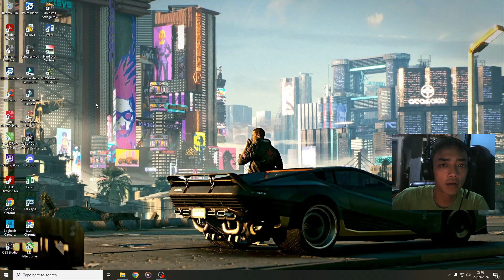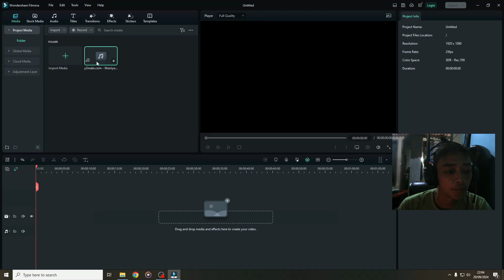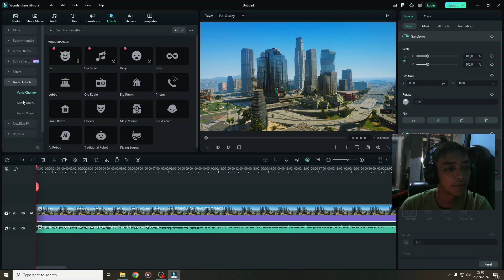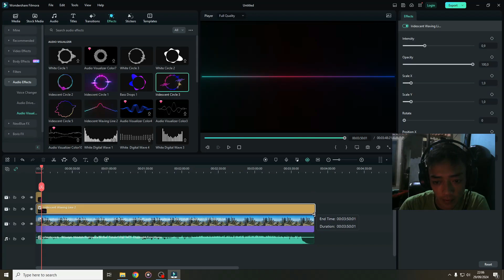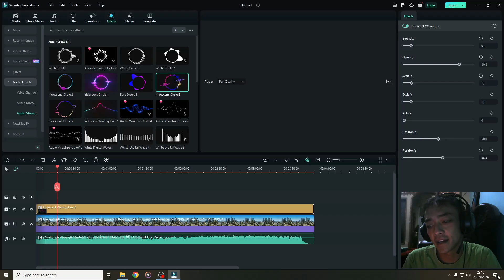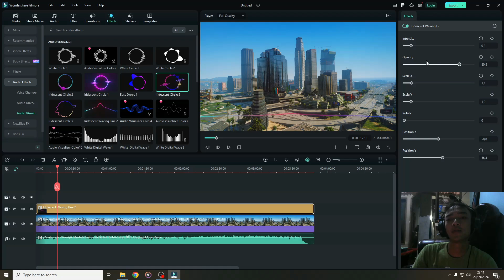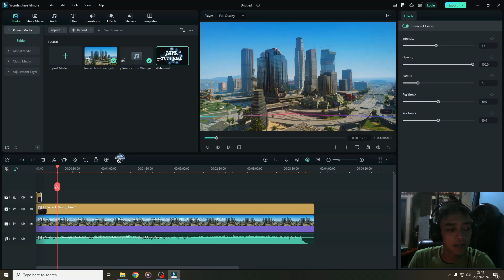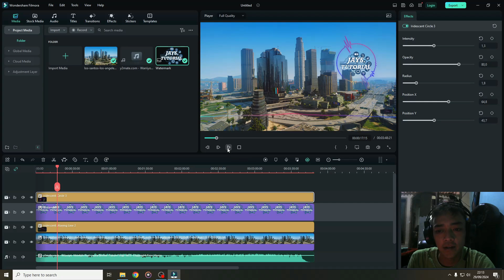CARA MENAMBAHKAN SPEKTRUM ATAU EFEK GELOMBANG MUSIK DI FILMORA KETUKAN TUTORIAL HOW TO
Semoga bermanfaat temen-temen.
Filmora versi 12 atau lebih
Apabila ada pertanyaan komen aja di bawah